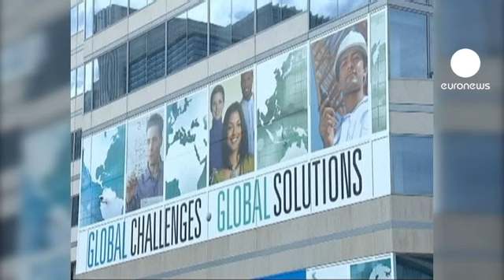بعض الإسبان يرفضون الاستدانة من صندوق النقد الدولي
مجموعة العشرين تعد صندوق النقد الدولي بتقديم أربعمئة وثلاثين مليار دولار لاستخدامها في معالجة الأزمة الاقتصادية في منطقة اليورو.

الإسبان يشككون في قدرة الصندوق على معالجة الأزمة الحادة في دولتهم.
يقول إسباني: "لدى إسبانيا موارد كثيرة، فنحن لا نريد الوقوع تحت عبء المزيد من الديون، فهناك تدابير أكثر فعالية يمكن اتخاذها"، وتشير إسبانية إلى أن " الإجراءات غير جيدة، لأنه ينبغي دفع فوائد"، معتبرة أن "صندوق النقد الدولي ليس بالبركة المطلقة".

إسبانيا كانت قد وقعت بعد اليونان في أزمة ديون حادة وحكومتها تتبنى خطة تقشف صعبة نتيجة ضغوط يفرضها عليها الاتحاد الأوروبي للتخفيف من العجز في ميزانيتها.